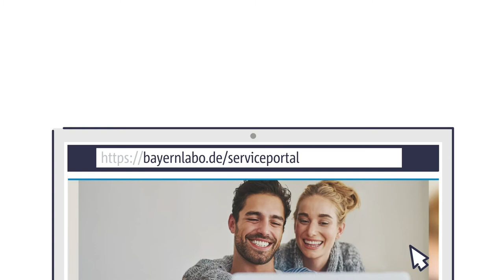Das ist das Serviceportal der BayernLabo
Sie sind Kunde der BayernLabo und haben sich noch nicht für das neue Serviceportal registriert? Sehen Sie hier, was unser Portal für Möglichkeiten bietet und registrieren Sie sich gleich.
Übrigens: Für die Registrierung haben wir hier in unserem Kanal ein weiteres Video!